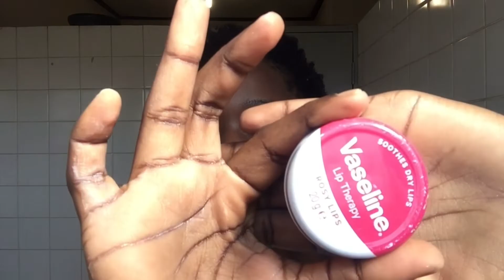SKINCARE ROUTINE|| Mud Mask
Women in this country have been living in a heightened state of anxiety; we will fight so that the bruises of our fallen sisters don’t become the blood of our daughters!

Hey guys!
So I’ve been neglecting my MaskMonday routine for a while now and well.. my skin is not happy.
Most of you guys have seen me try out clay masks and sheet masks, now we are moving on to mud masks! You check out my previous MaskMonday routines under my Instagram “SkinCare” highlights.

PRODUCTS
(All products used are from Clicks)
-Johnson’s Fresh Hydration Gel Cleanser
-Safeway 4-in-1 Face Body Brush
-7th Heaven Chocolate Mud Mask
-Johnson’s Fresh Hydration Day Cream

Music licensed by  Inshot